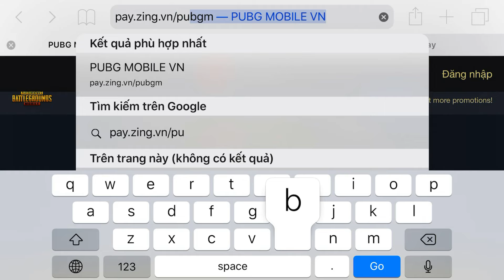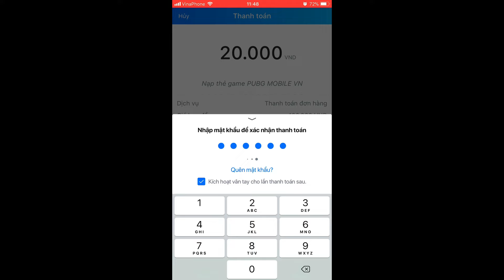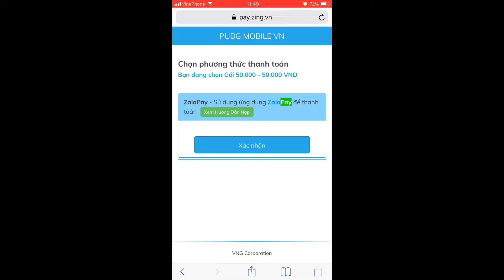PUBG MOBILE - NÂNG ROYALE PASS CHỈ VỚI 70k - NẠP 429UC CHỈ 20K - Dragon Luong (ĐÃ HẾT ƯU ĐÃI)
Xin chào mọi người! Hiện tại thì ZALOPAY đang có chương trình ĐỒNG GIÁ cho người chơi PUBG MOBILE khi nạp UC từ 20.000đ đến 100.000đ với giá chỉ 20.000đ
Với chương trình này, mình sẽ hướng dẫn mọi người nâng lên ROYALE PASS mùa 9 với giá chỉ 70.000đ
Điều kiện là mọi người phải có ZALO PAY và tài khoản ngân hàng liên kết hoặc nạp được vào ZALO PAY nha!
Có thắc mắc gì cứ để lại comment cho mình!
LIKE nếu bạn thích
CHIA SẺ nếu có ích
CHÚC MỌI NGƯỜI THÀNH CÔNG
Thông tin stream: